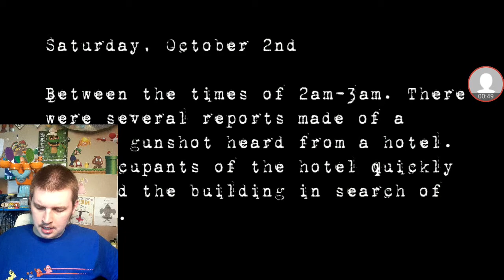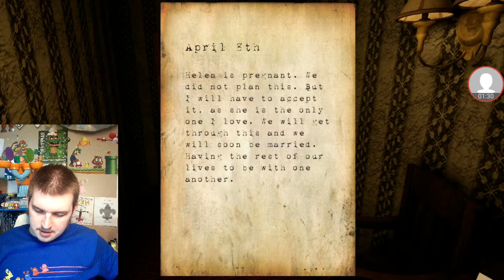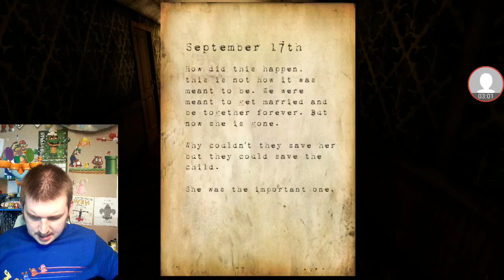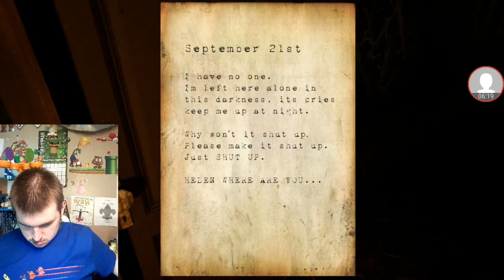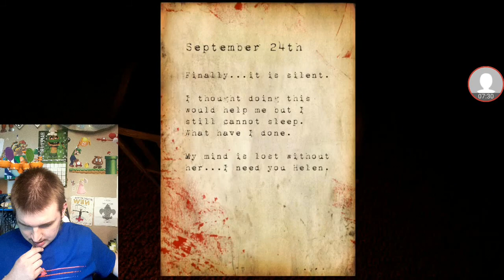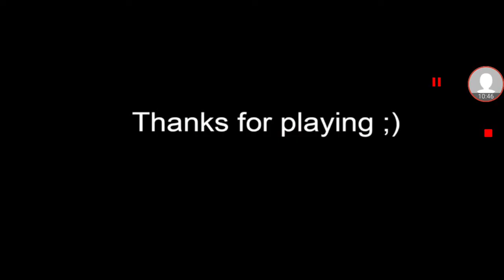I AM SO NOT SPENDING MY NIGHTS IN A HOTEL EVER AGAIN || HOTEL REMORSE (ENDING)